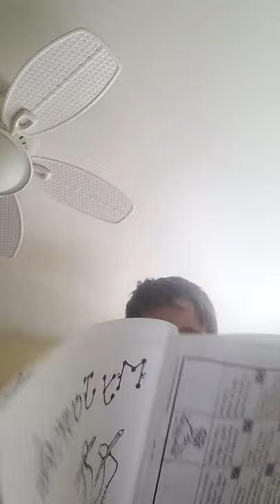why are trees important